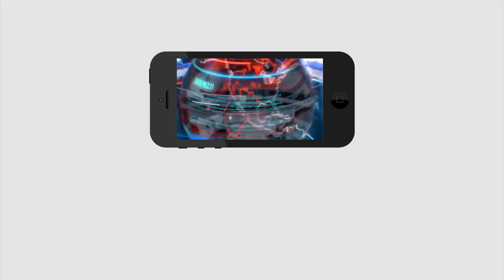Are all the ministers targeting Chandrababu | ఇదేం వార్త...: జగన్ మంత్రులకు చంద్రబాబు అండ..?